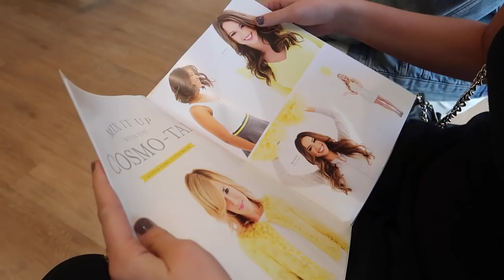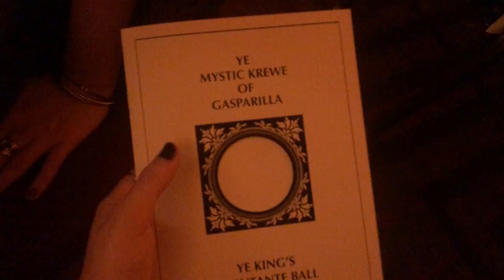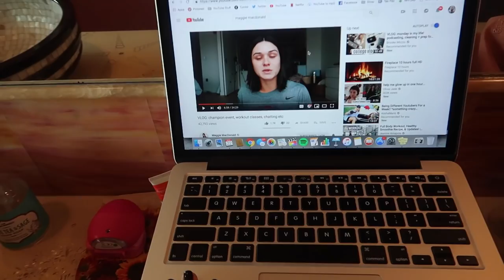week in my life: thanksgiving break at home | tampa, fl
Ahhhh what an amazing week at home for Thanksgiving break. I love you guys so much, I am thankful for YOU. Enjoy this vlog at home in Tampa, Florida with my family and friends.